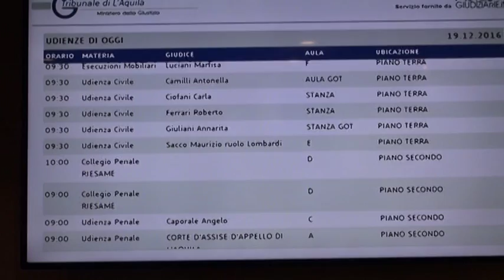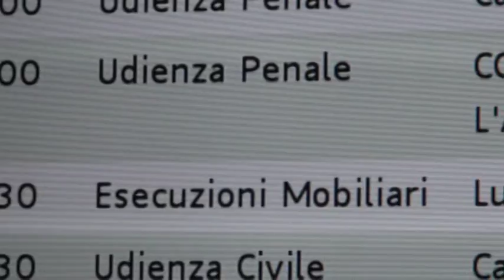Processo Bussi. Sentenza d'appello a fine gennaio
Prima udienza, questa mattina a L'Aquila, per il processo d'appello sul maxi inquinamento della discarica di Bussi sul Tirino, che vede imputati i vertici del gruppo Montedison. Rigettata la richiesta di slittamento del procedimento all'estate, si arriverà a sentenza entro il 31 gennaio 2017